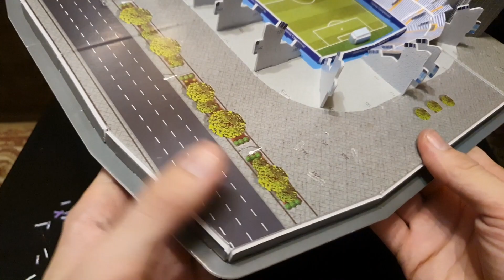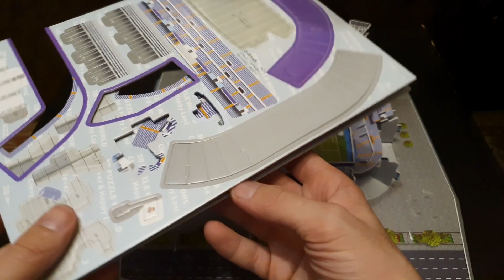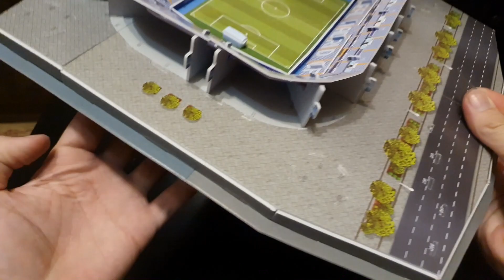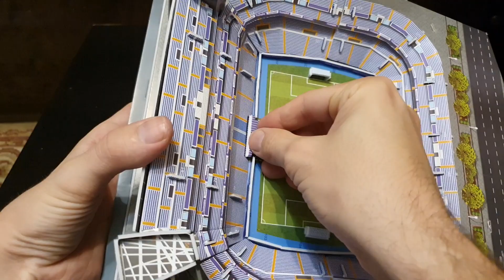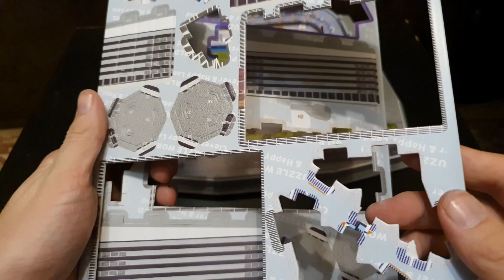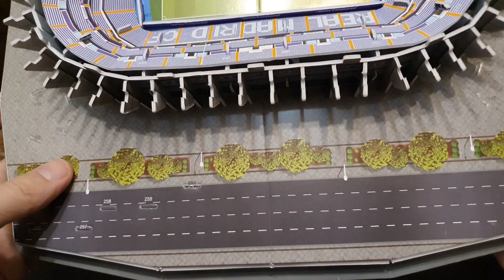31. ASMR / Relaxing 3D Puzzle Estadio Santiago Bernabeu Real Madrid. Part 2/3 (No Talking)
ASMR / Relaxing 3D Puzzle Estadio Santiago Bernabeu Real Madrid. Part 2/3 (No Talking)